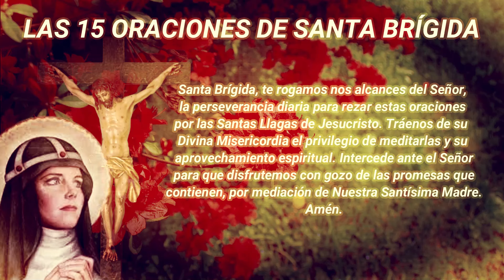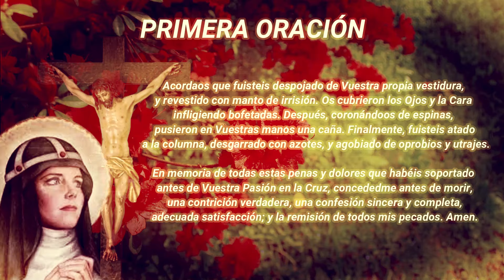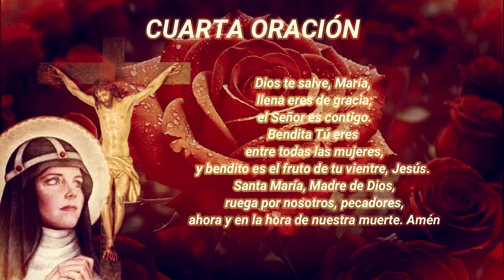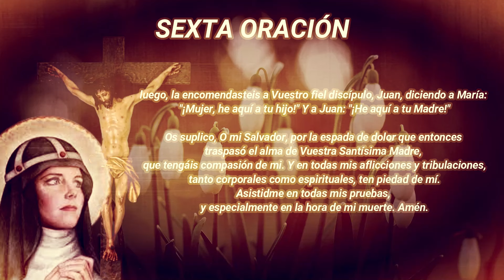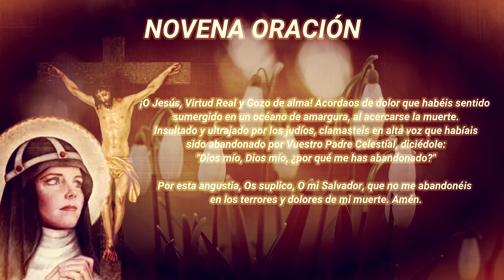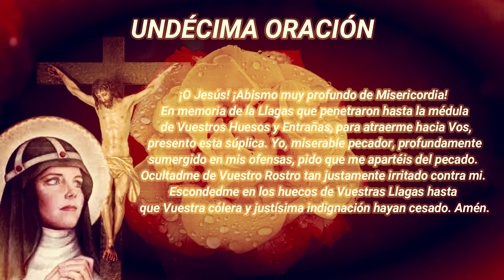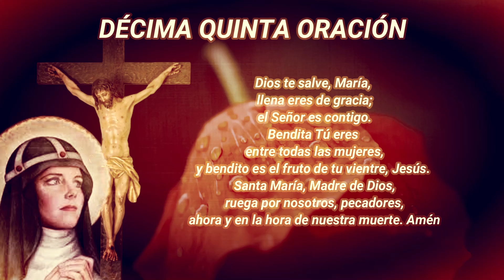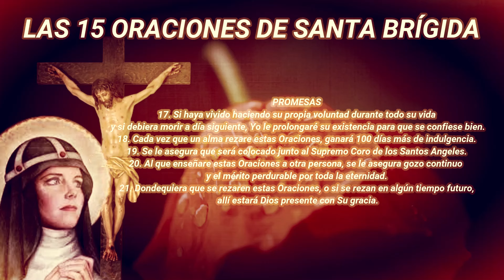LAS 15 ORACIONES DE SANTA BRÍGIDA DÍA